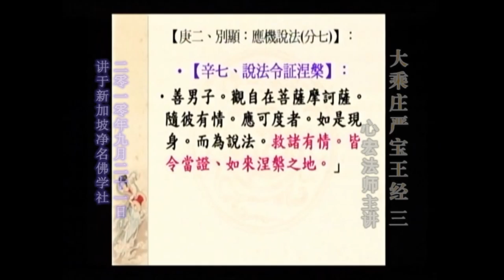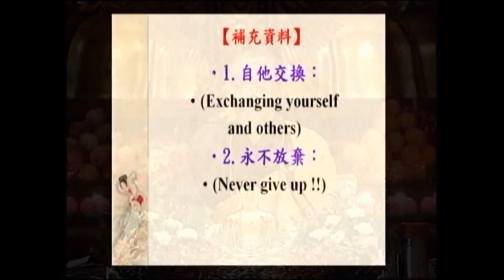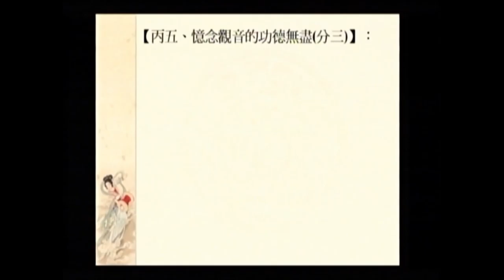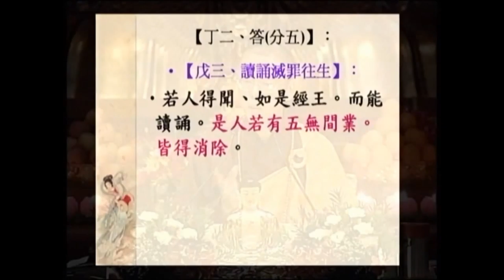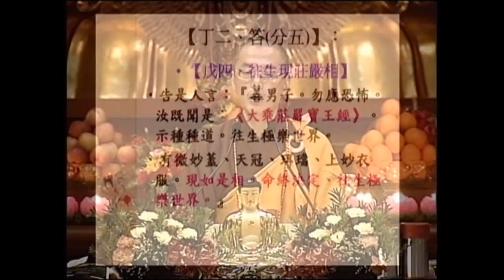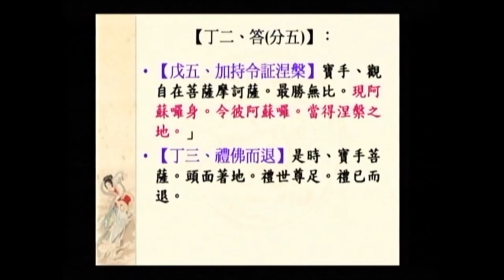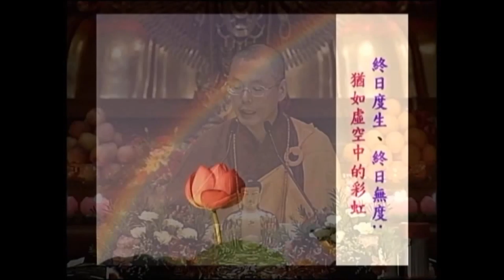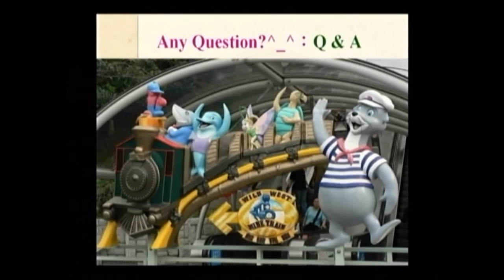SBA05【廣大行】顯密圓通的大悲觀世音菩薩：《大乘莊嚴寶王經》(三十八)